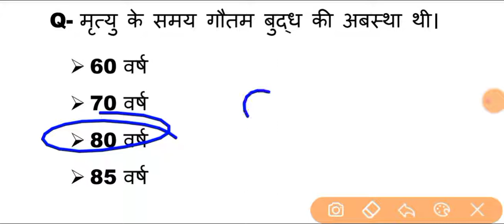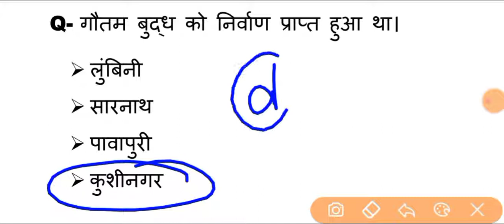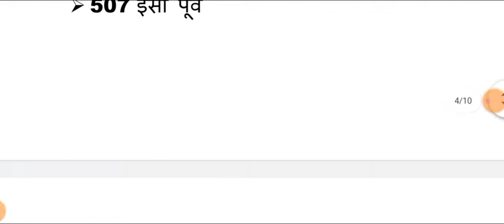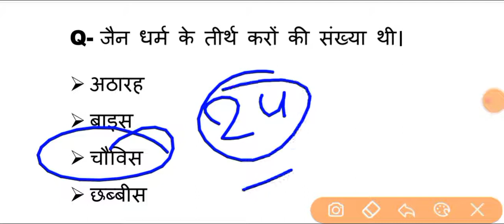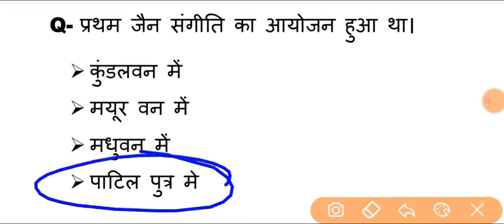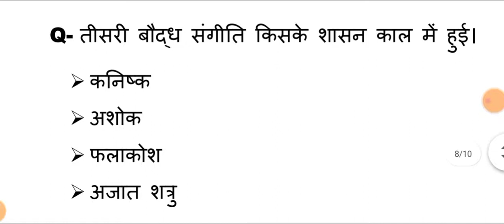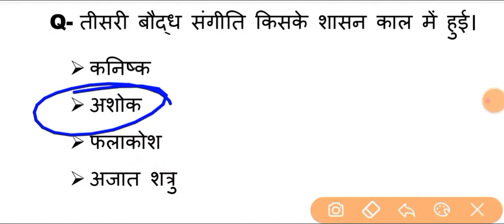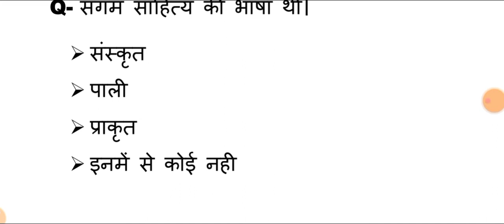सामान्य ज्ञान प्रश्नोत्तरी ।। airforce ।। navy।। coast guard ।। army gd ।। all exam